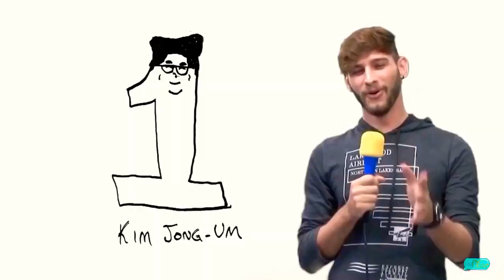TÔ NA BAND - Fala, Elnatan! #01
Quadro exibido no programa Tudo Nosso na Band Maringa no dia 02/04/2020.

Toda semana estarei nas telas da Band com esse quadro, postarei sempre aqui no dia seguinte.